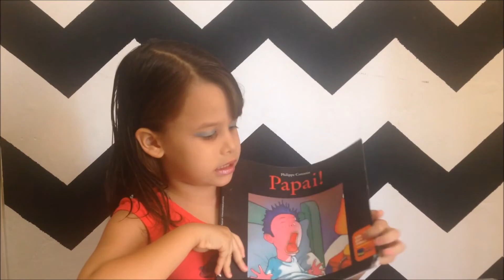Menina explica COMO ACORDAR DE UM PESADELO - RESENHA: PAPAI!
Como acordar de um pesadelo?  Fiz mais uma resenha, agora do livro PAPAI!
Eu gosto dele, a história é muito legal e vocês precisam ler!

Tchau, Tchau! 😊